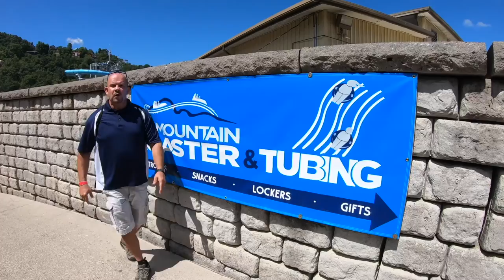Ober Gatlinburg Ski Mt. Coaster. GoPro 1st person ride!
Our great adventure takes you to Ober Gatlinburg in TN! We are up on the mountain at the park where there is lots to do! This video will take you on the Alpine Mountain Coaster. Sit back and enjoy the ride!!